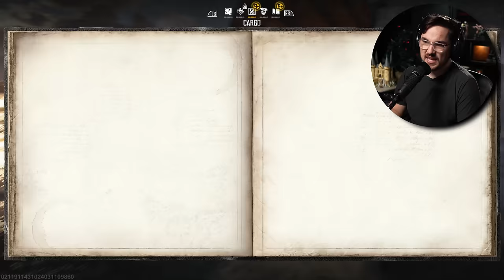I got to play ‘Skull & Bones'...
Party time in the WoT Blitz mobile shooter! Meet Vinnie Jones and enjoy a stash of perks!
Skull and Bones is an upcoming action-adventure video game developed by Ubisoft Singapore and published by Ubisoft. The game is set to be released in February 2024 for Amazon Luna, Microsoft Windows, PlayStation 5 and Xbox Series X/S. A version for Google Stadia was planned before the service's shutdown. The game revolves around piracy and naval warfare with a fantastical setting during the late 17th century, the peak of the historical Golden Age of Piracy. As of 2017, Skull and Bones was marketed as a tactical action game set in an open world environment and played from a third-person perspective. Players take control of a customizable pirate ship, and may choose to sail the Indian Ocean by themselves and set off on a single-player campaign, or gather up to five other players to ally in player versus player gameplay in Disputed Waters.

Wind positioning can be assessed to gain an advantage in battle. Players may collect additional ships throughout the game, such as sloops-of-war, frigates and brigantines, whose weapons include mortars, broadside cannons, and rockets. Ships can be charged into with brute force and boarded. The rate of inflicted damage is gauged by the health bar. A core component is the multiplayer mode Loot Hunt, where two groups of players are challenged in treasure hunting to further accumulate their riches. Each given ship's crow's nest is scalable for use as a lookout point, and spyglasses will be available. Microtransactions will be included.

TIMESTAMPS:
Intro: 0:00
Ad Break: 1:18
Breakdown: 2:56
Conclusion: 22:53